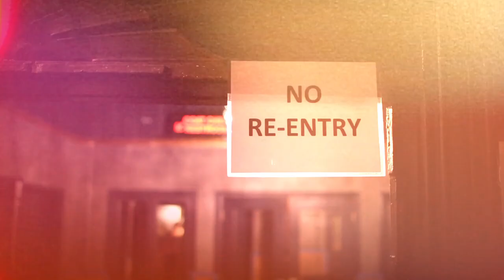Shabazz Palaces Work Up A Sweat In NYC +1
Shabazz Palaces perform "Swerve... The reeping of all that is worthwhile (Noir not withstanding)" at SOB's in New York.

Director & Editor: Mark Zemel
Series Producer: Mark Zemel
Producer: Eavvon O'Neal
Interviewer: Carrie Battan
Assistant Editor: Kate Bennis
Sound Engineer & Song Mix: Andrew Gerhan
Episode Mix by Jeff Curtin
Camera: Kate Bennis, Bryan Fox, and Mark Zemel
Executive Producer: RJ Bentler
Special Thanks to Shabazz Palaces & SOB's